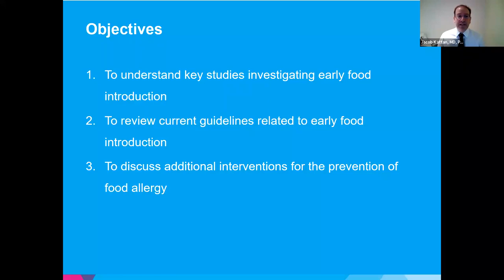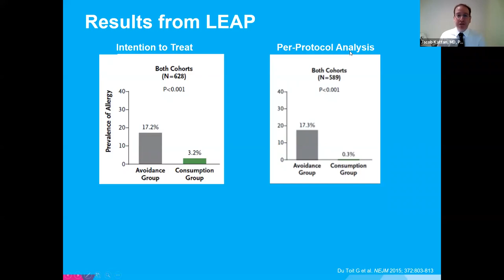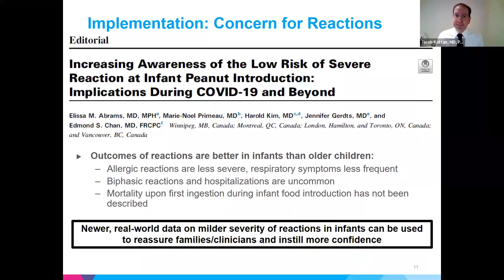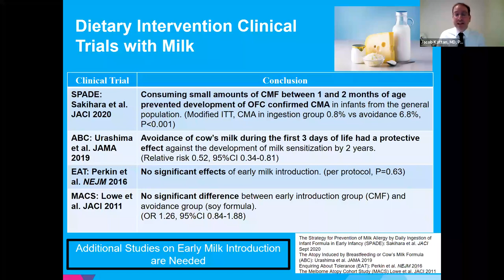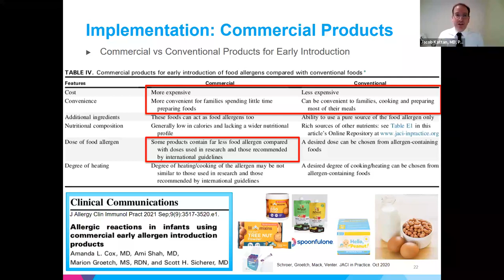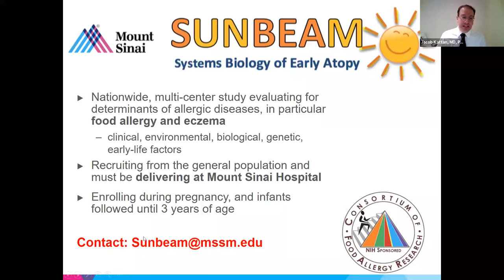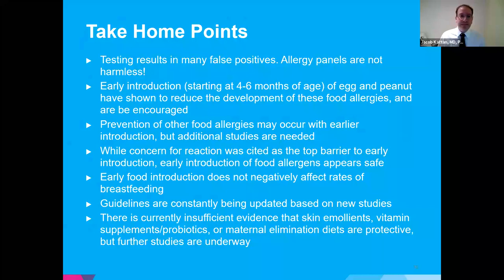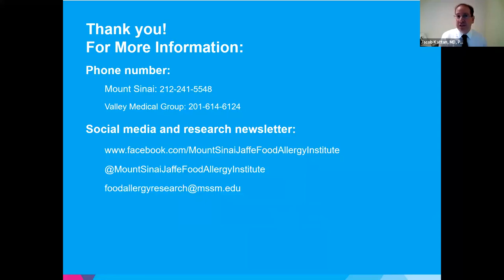Pediatric Food Allergies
Join our pediatric allergist to learn the safest ways to introduce foods and how to respond if you think your child may have a food allergy.